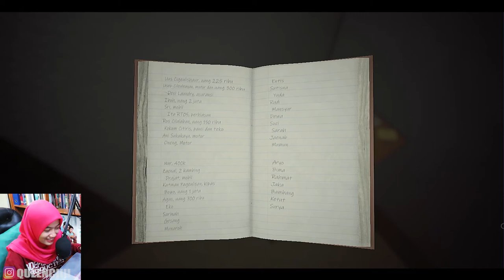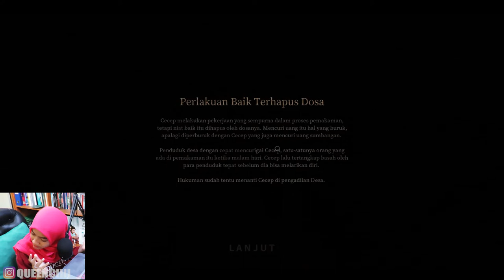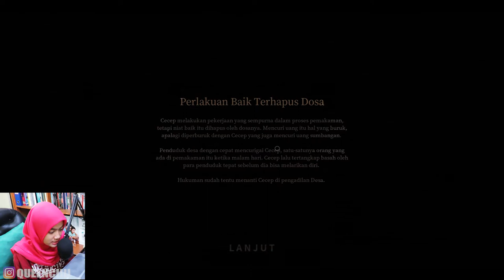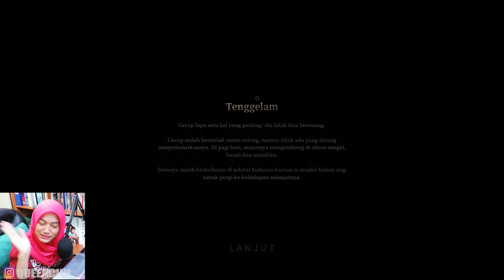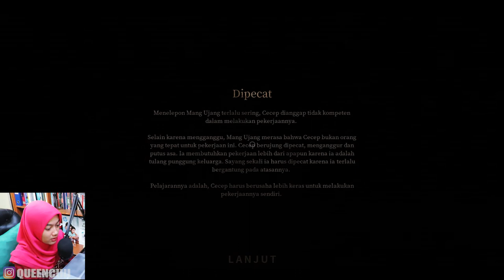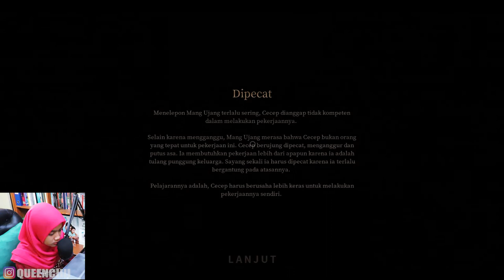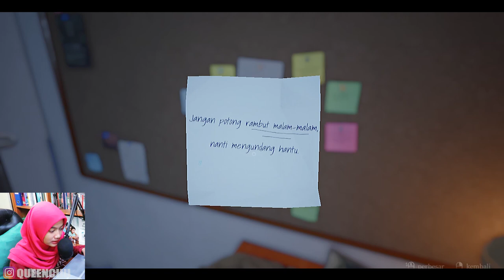TUKANG GALI KUBUR MENJADI KAYA - PAMALI DLC POCONG | PART 4